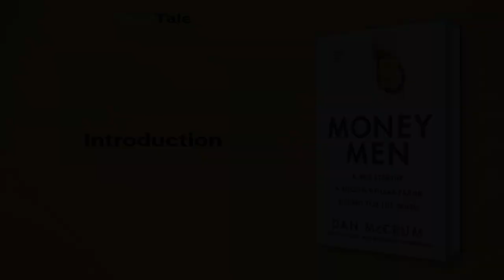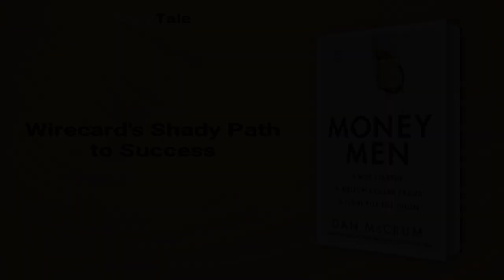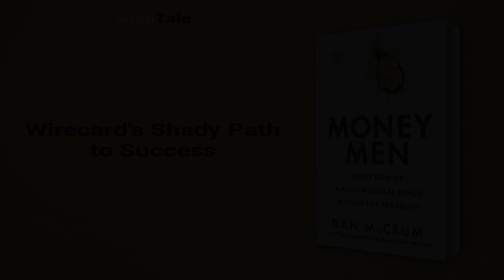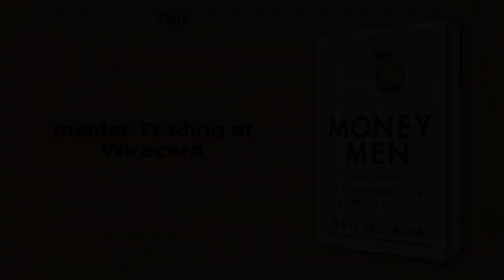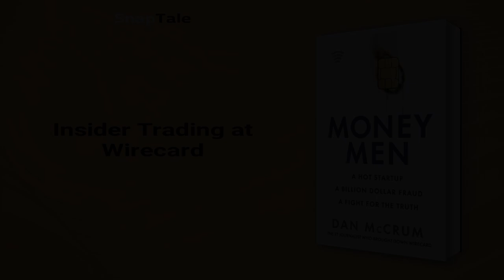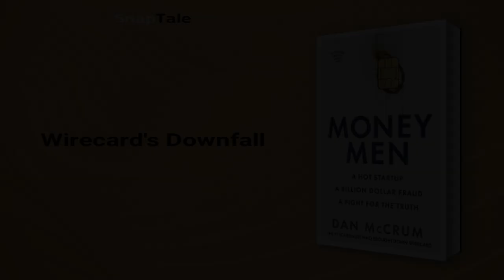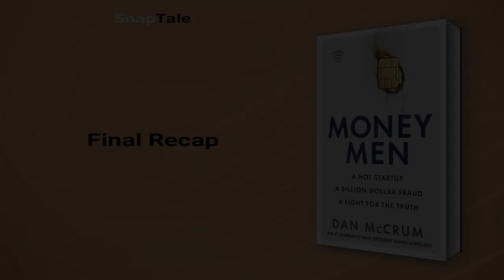Money Men by Dan McCrum: 6 Minute Summary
*BOOK SUMMARY*

TITLE - Money Men: A Hot Startup, A Billion Dollar Fraud, A Fight for the Truth

AUTHOR - Dan McCrum

DESCRIPTION:
📖 Money Men takes us on a wild ride into the underworld of the global economy. Investigating Wirecard, a $30 billion tech company, journalist Dan McCrum uncovers a multi-billion dollar fraud, fake bank accounts and offices. Perfect for fans of Bad Blood and Empire of Pain, uncover the truth at last.

TIMESTAMPS:
⌚ 00:00 Introduction
⌚ 01:12 Wirecard's Shady Path to Success
⌚ 02:05 Wirecard's Financial Shenanigans
⌚ 02:47 Wirecard Scandal Unravels
⌚ 03:31 Insider Trading at Wirecard
⌚ 04:10 Wirecard's Web of Lies
⌚ 04:39 Wirecard's Downfall
⌚ 05:34 Final Recap